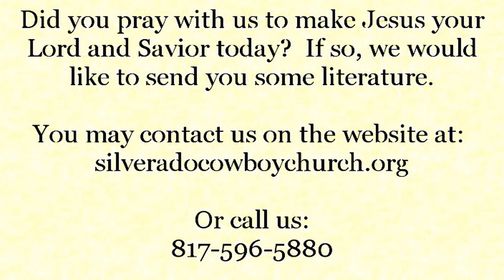He Leads by Example